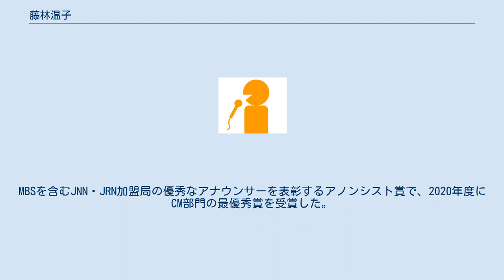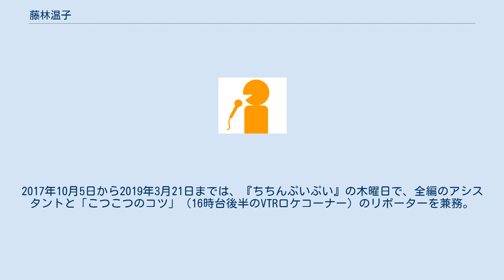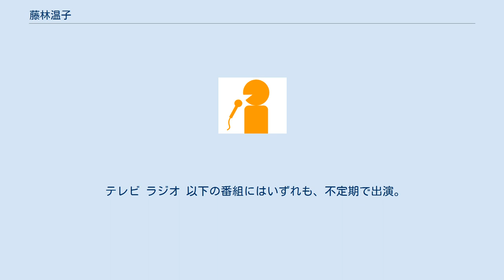藤林温子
藤林 温子（ふじばやし あつこ、1992年10月16日 - ）は、毎日放送（MBS）のアナウンサー。
MBSを含むJNN・JRN加盟局の優秀なアナウンサーを表彰するアノンシスト賞で、2020年度にCM部門の最優秀賞を受賞した。
 2020年9月12日にからし蓮根 (お笑いコンビ) の伊織と結婚した が、結婚後の本名も藤林 温子である。
藤林家の実子が温子を含む2人姉妹しかいないことを背景に、藤林の実父からの要請を受けた伊織が、結婚を機に苗字を（結婚前の）松本から藤林に変えたことによる。
 福井県あわら市の出身で、ニックネームは「ぬっく」「アッコ」「ベジちゃん」「あってぃ」「ばやし」「あっちゃん」「温林藤子 （あつばやし・ふじこ）」など。
 法政大学理工学部機械工学科へ進学。
大学卒業後の2015年に、アナウンサーとして毎日放送へ入社した。
同期入社のアナウンサーに、森本尚太と玉巻映美がいる。
 毎日放送への入社直後は、新人研修の一環として、同期入社の社員14名と共に『痛快!明石家電視台』（MBSテレビ）の「MBSアナウンサー大集合2015」を見学。
その模様が2015年5月4日放送分のオープニングで紹介されたことから、玉巻・森本と共に事実上の「番組デビュー」を果たした。
また、同年7月15日（水曜日）には、浴衣姿で玉巻・森本と共に『ちちんぷいぷい』（MBSテレビ）へ初出演。
同番組で「ちちんぷいぷい2015 話したくなる夏」（期間限定の特別企画シリーズ）を放送していた同年8月には、玉巻・森本と交互に、「子どももしかめ選手権」（生中継による小学生向けのけん玉タイムトライアル企画）の進行役などを務めた。
 2015年10月からは、『ちちんぷいぷい』の月曜日で、「藤林温子の連続たまご紀行」（VTRロケコーナー）を担当。
同期の森本・玉巻より先に、テレビ番組でのレギュラー出演を果たした。
さらに、11月24日から期間限定で展開された「ラッキーパン大作戦」（レギュラーアナウンサーで先輩の大吉洋平・福島暢啓・豊崎由里絵とヤマザキパンによるコラボレーション企画）では、市川義一（女と男）と共に「宣伝部員」を務めた。
 2016年には、選抜高等学校野球大会期間中のダイジェスト番組『みんなの甲子園』（MBSテレビ）で、玉巻と交互にキャスター・赤星憲広のアシスタントを担当。
さらに、MBSテレビで4月から『ケンゴローサーカス団』（8月2日放送分から「ケンゴロー」に改題）が始まったことを機に、同番組の進行役兼ナレーターに抜擢された。
 大学時代に機械工学を専攻していたことから、理系の話題を『ちちんぷいぷい』や特別番組で扱う場合に、進行役やリポーターを随時担当している。
2017年10月5日から2019年3月21日までは、『ちちんぷいぷい』の木曜日で、全編のアシスタントと「こつこつのコツ」（16時台後半のVTRロケコーナー）のリポーターを兼務。
2018年1月からは、福井県の「ふくいブランド大使」としても活動している。
 2019年には、高校野球に加えて、阪神タイガース関連の取材リポートも定期的に担当。
毎日放送が同年の日本プロ野球シーズン中に「タイガース全力応援宣言　ぶち破れ!MBSがヤル」（阪神の応援キャンペーン）を展開することに伴って、先輩のスポーツアナウンサー・井上雅雄や『MBSベースボールパーク』（毎日放送がテレビ・ラジオで放送するプロ野球中継）のフィールドキャスター・狩野恵輔（元・阪神捕手および外野手）と共にキャンペーンキャラクターを務める。
また、プロ野球シーズン中の月曜日には、『上泉雄一のええなぁ!』への生出演と並行しながら、担当コーナーの合間に『ミント!』（放送時間が重なるMBSテレビの総合情報番組）で「ぶち破れ!私、藤林虎子になります!!」（阪神ファンの目線による企画コーナー）も進行していた。
2020年からは、上記の企画を『ちちんぷいぷい』内で継続するとともに、テレビ・ラジオを通じて阪神関連の取材リポートを本格的に担当。
 その一方で、2019年には自身の意思で、『ランウェイで笑って』（毎日放送などの制作で2020年1月11日未明から「アニメイズム」B2枠で放送のテレビアニメ版）の声優オーディションに挑戦。
実際に合格を勝ち取ったことから、須東晴香（高校2年生の新人ファッションモデル）役で声優デビューを果たしている。
 からし蓮根 (お笑いコンビ) の伊織...